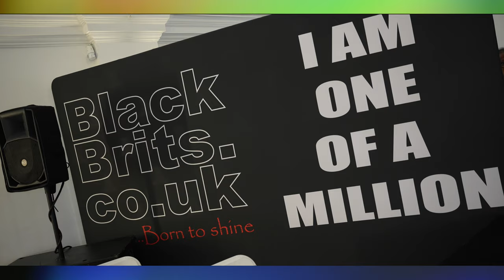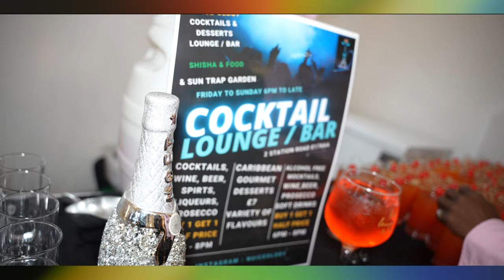ONE OF A MILLION Fashion Show/BLACKBRITS.CO.UK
One of a Million